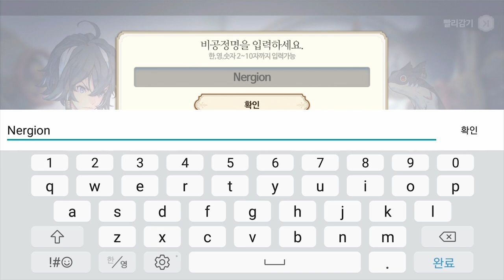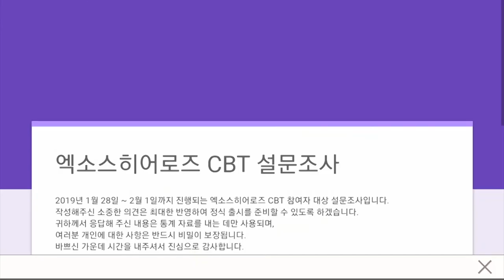[엑소스 히어로즈] Play(no sound)